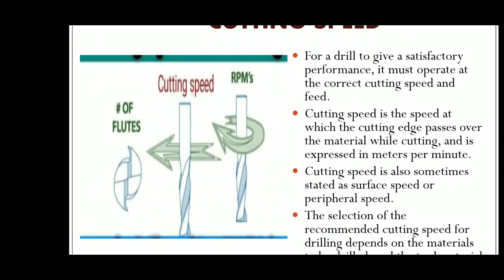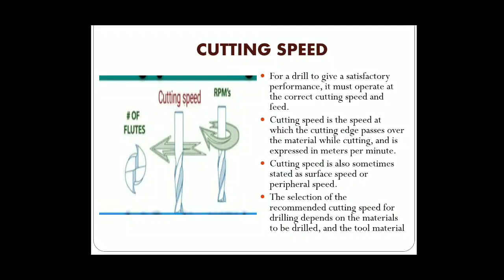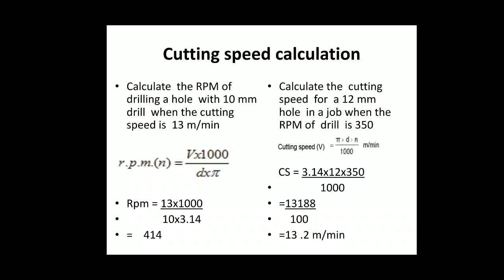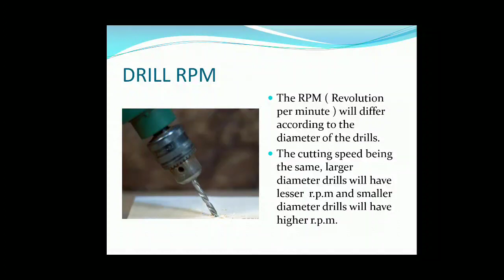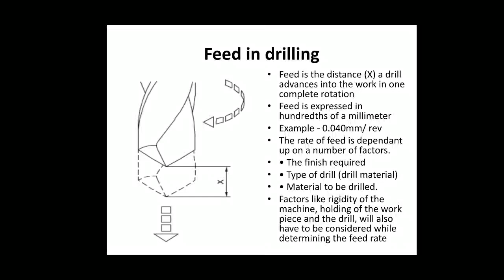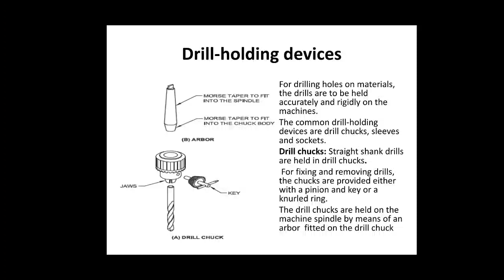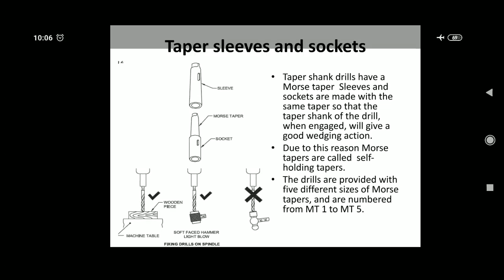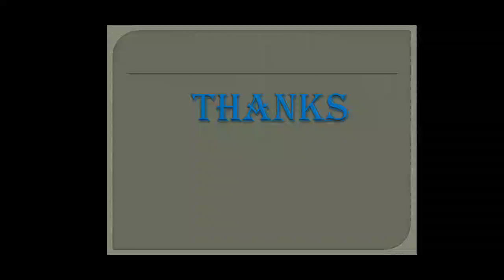Cutting speed, feed, & RPM of Drill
ITI Areacode Fitter Firstyear theory class